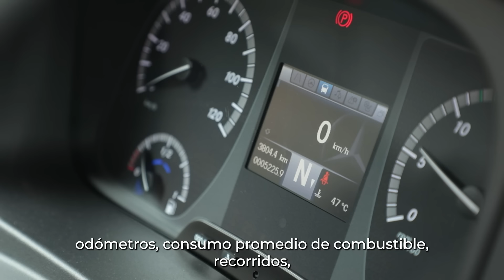Juntos en la Ruta: Atego 1721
Acompáñanos a conocer la nueva versión del Atego 1721 cabina Mega, más confort JuntosEnLaRuta.